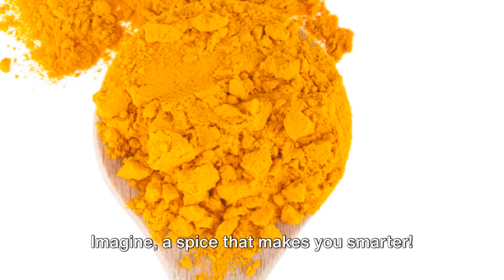Turmeric: The Golden Spice of Life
Explore the ancient origins of turmeric, tracing its lineage back to Southeast Asia, where it has thrived for centuries, revered for its medicinal properties and cultural significance. Embrace turmeric's role as a natural wellness ally, from digestive support to antioxidant protection, and its integration into supplements for amplified health benefits.

The channel owners and editors disclaim any liability for any negative results or consequences arising from the misuse or misinterpretation of the information presented in this video. Always seek the advice of a qualified professional for any medical, health, or other professional concerns.